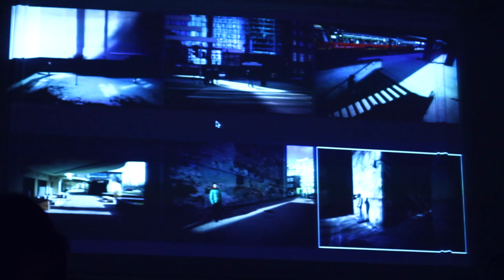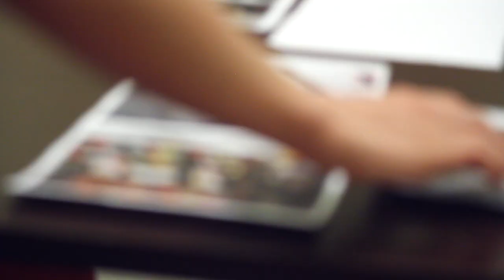Warsaw Inside Out - Day 5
by the end of the week, things are starting to get extreme. the final presentation is coming up and we need to finish the work. some people are alredy well on their way (almost finished), others are still struggling. but the most important thing is that, as a group, the project is alive.

2013